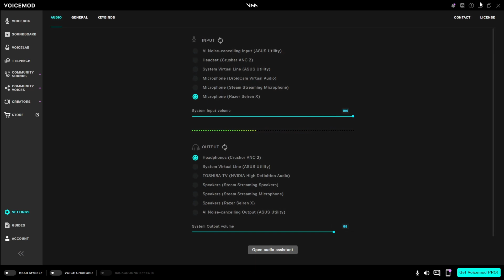16:29 Of Rec Room Chaos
not funny rec room video #8232, yah they keep taking to long to edit, and i found markiplier in rec room. MARKIPLIER IN RECROOM?!?!

Chapters:
0:00 intro
0:22 Confronting Name Stealing NPC
1:15 I FOUND MARKIPLIER IN REC ROOM
2:26 Wartime Flashback
4:03 Weird NPC Behavior
6:22 IS THAT LORE IS THAT LORE OR STOLEN CONTENT NOBODY KNOWS BUT I NEED WATCHTIME
9:45 SpaghettiOs
14:00 Clan Tag Correction
15:42 outro

if your wondering, yes i randomly chose tags, also i just want to advertise to Idaho football teams, maybe ill be their mascot one day.

irl spiraling downhill quickley. Will update channel if i cant post anymore.